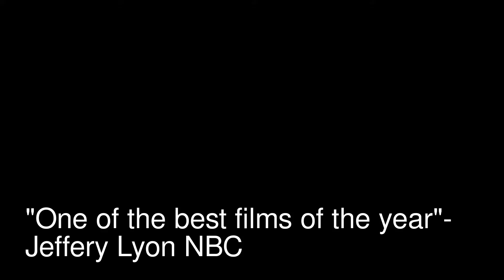My Edited Video